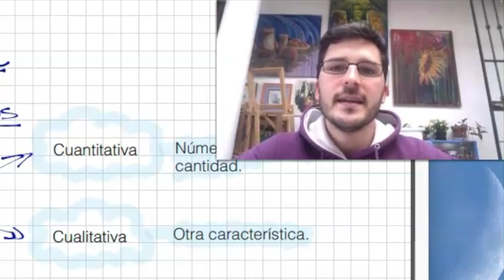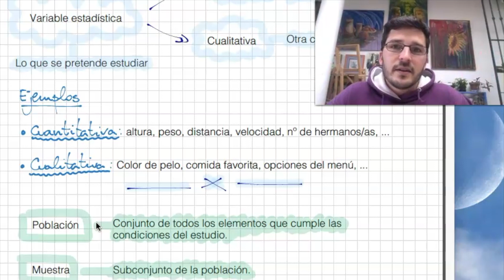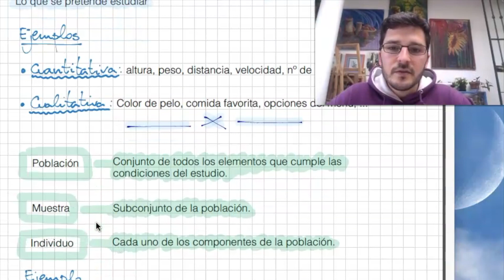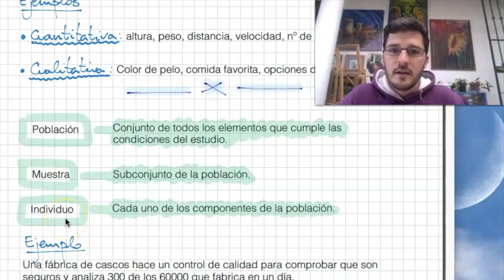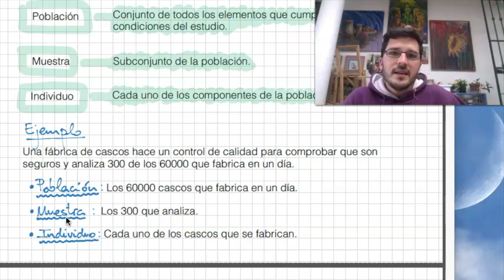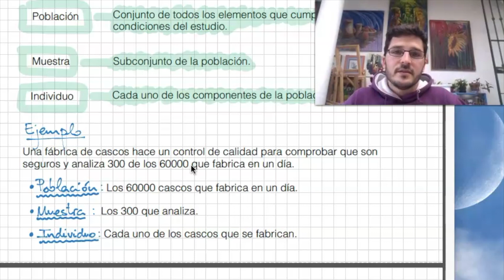Conceptos básicos de estadística [#1 Estadística] [1º ESO]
En este vídeo aprendemos los conceptos básicos que trabajaremos a lo largo de todo el tema de estadística:
- Variable, variable cuantitativa y cualitativa.
- Población, muestra e individuo.

¡Aquí me puedes parar, darle para atrás y ponerme tantas veces como quieras o lo necesites!

Déjame tus dudas o lo que te ha parecido en comentarios.